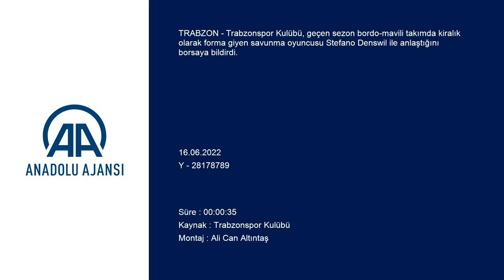Trabzonspor, Denswil ile 3+1 yıllık mukavele imzaladı